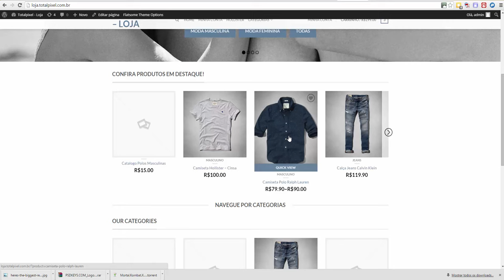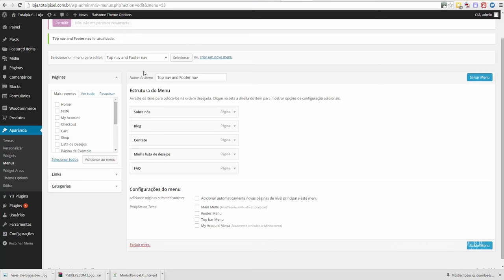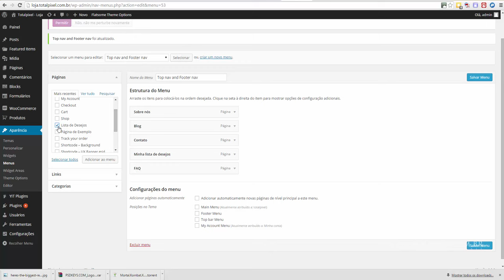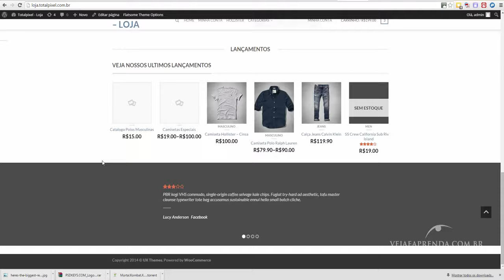Loja virtual com Wordpress - Aula 17 lista de desejos